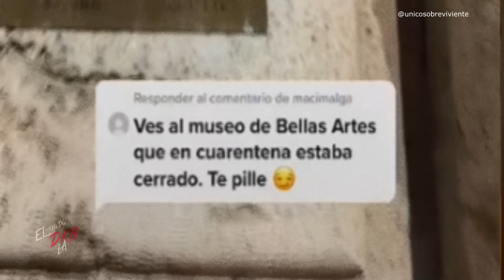ÚNICO SOBREVIVIENTE DE 2027 descubre artefacto que cambiará su futuro | VIAJERO DEL TIEMPO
Las últimas horas para Javier, el único sobreviviente proveniente de 2027 son de suma importancia, ha estado cerca de lo que pudiera cambiar su futuro.
SERIE PERDIDOS